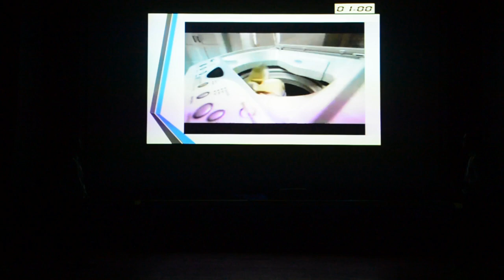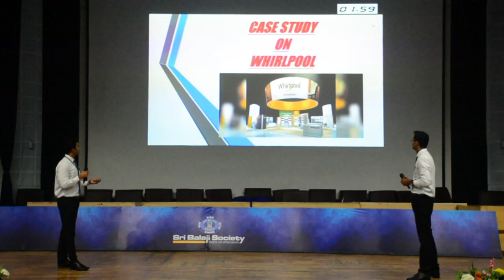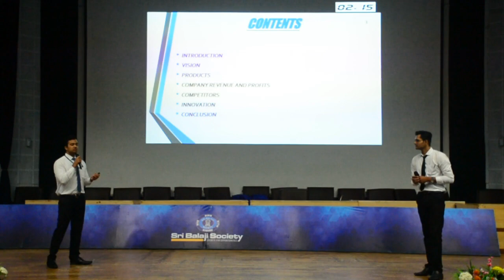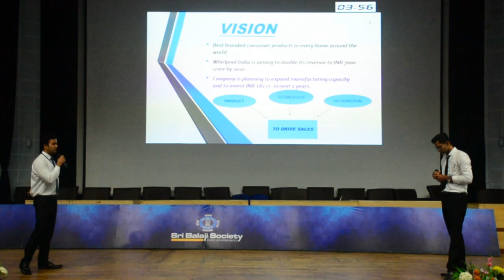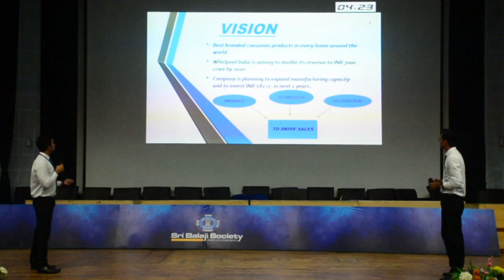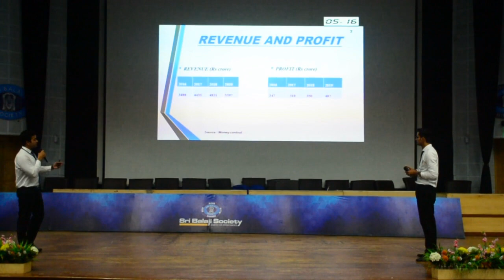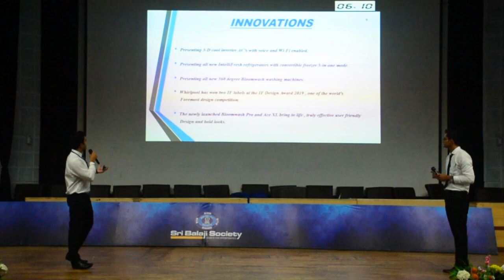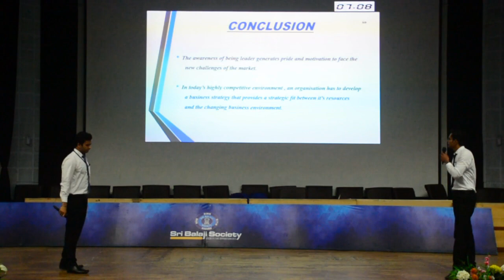Sri Balaji Society Induction Presentation 2019 - A case study on WHIRLPOOL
TOPIC -  A case study on WHIRLPOOL